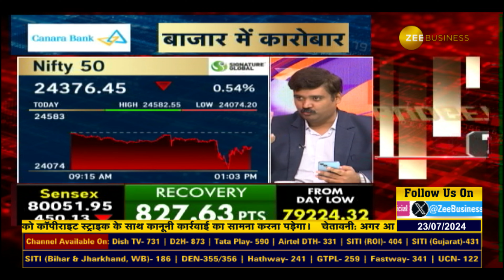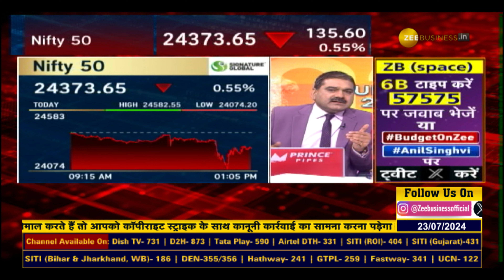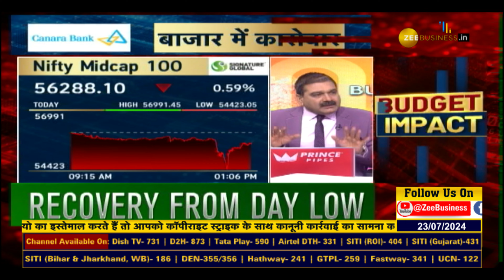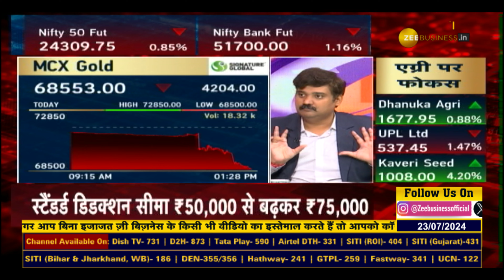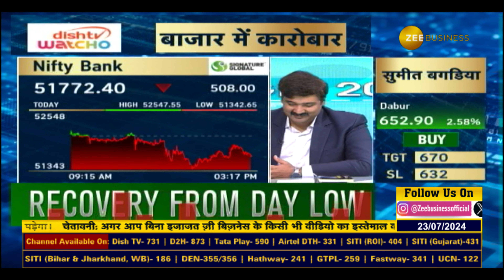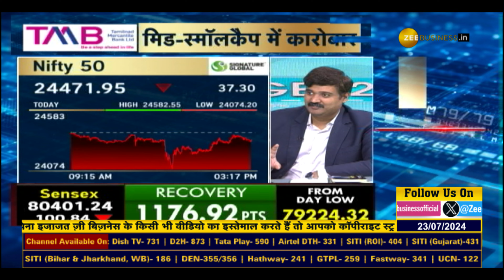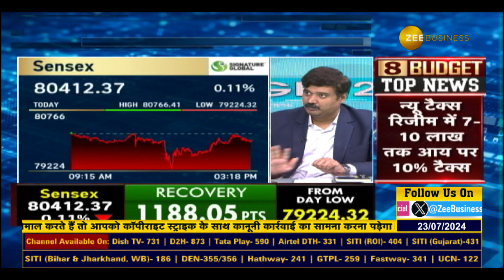Budget 2024 : Nirmala Sitharaman's key announcements Arun Giri Expert Analysis